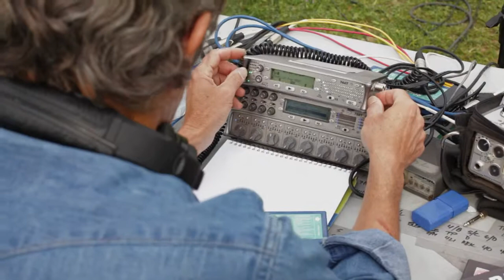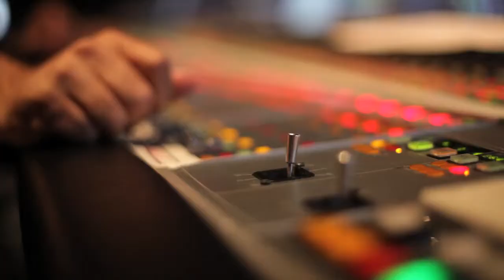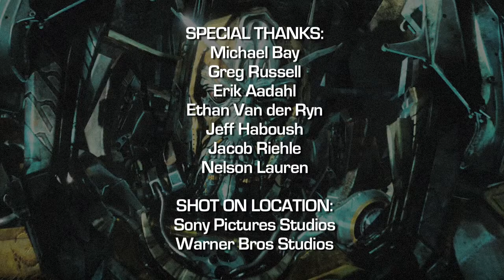¿Como se grabó? Efectos de sonido de "Transformers: Dark of the Moon"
Director Michael Bay and Producer Steven Spielberg return this summer for the third film in the Transformers franchise, Tranformers: Dark of the Moon. The amazing visual effects in this film are complemented by the talented efforts of the sound team including Re-recording Mixers Greg Russell and Jeff Haboush, and Supervising Sound Editor and Sound Designers Ethan Van der Ryn, and Erik Aadahl.

This is the first 3D film of the series and will also be presented in regular 2D, Real D 3D and IMAX, featuring Dolby Surround 7.1 sound.